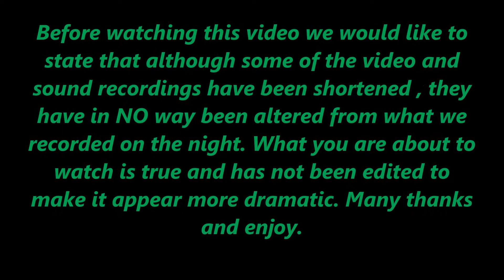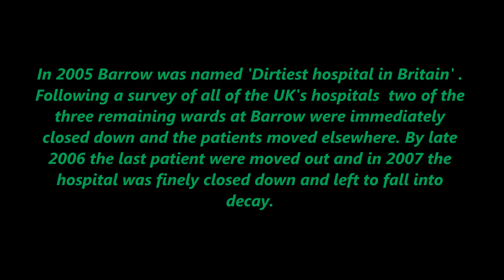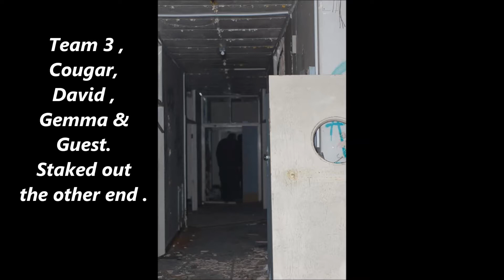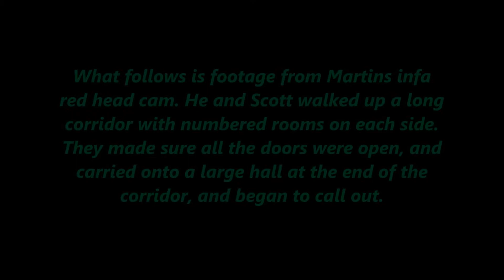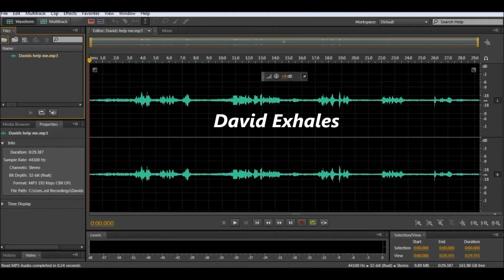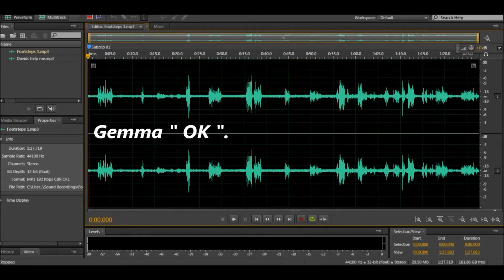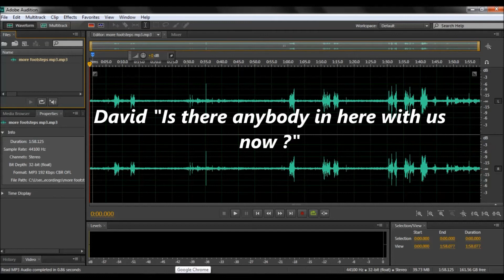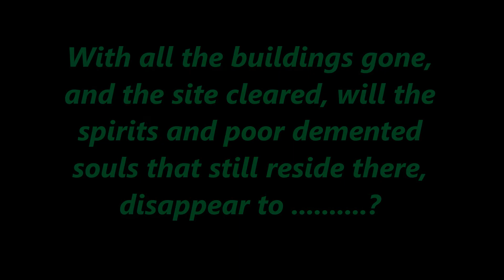CPI Investigate Barrow Gurney mental Asylum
This is a video of some of the experiences Coventry Paranormal investigators had when we took on Barrow Gurney mental asylum and survived.